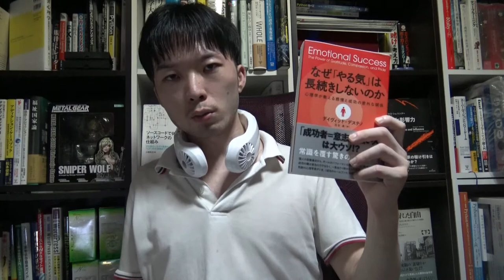ネッククーラー amazon レビュー】読書にネッククーラーを取り入れてみた 。その結果 読書の進捗状況